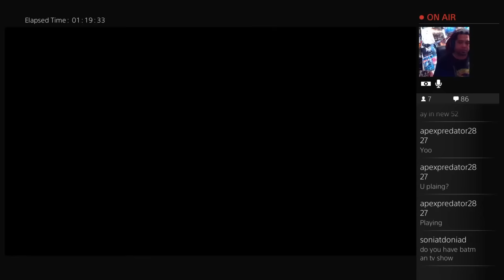Akasan's Arkham Knight Gameplay: Professor Pyg, Firefly & Lady of Gotham Missions